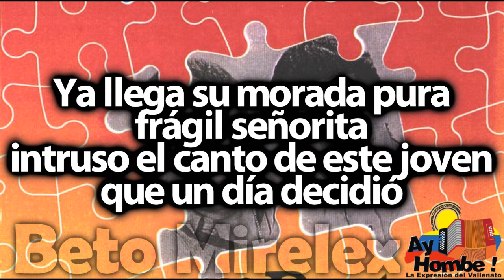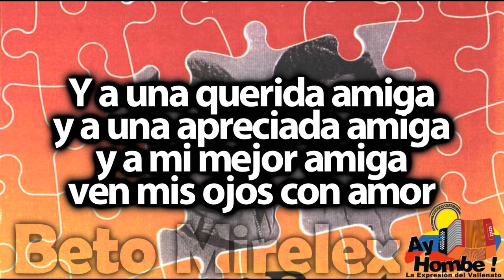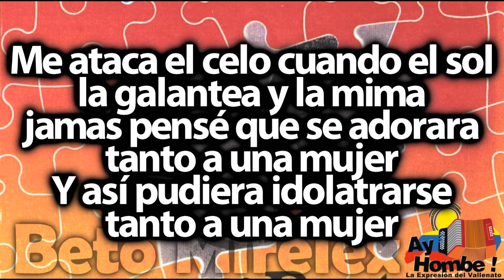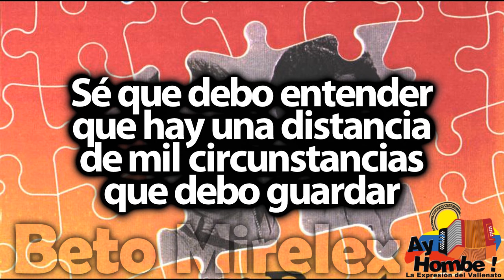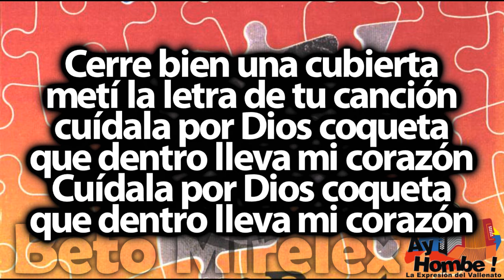A una querida amiga- Los Betos (Con Letra ) Ay Hombe!!!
Titulo: A una querida amiga
Voz: "Beto" Zabaleta
Acordeón: "Beto" Villa
Compositor: Rafael Manjarres
Ritmo: Paseo
Álbum: De nuevo los buenos
Año: 1986

Letra:

Ya llega su morada pura
frágil señorita
intruso el canto de este joven
que un día decidió

Decirle sutilmente frases
y cosas bonitas
Y así tímidamente hablarle
cositas de amor
cositas de amor

Precisamente porque así sucede
cuando a alguien se estima

Y a una querida amiga
y a una apreciada amiga
y a mi mejor amiga
ven mis ojos con amor

Que difícil si al fin
mi fiel confidente
la amiga de confianza
jamas me creerá

Amigos y hasta ahí
porque de repente
va a ser diferente
lo que era amistad

Oye esculturita fina
mujer de mil condiciones
adorno de La Guajira
motivo pa' vivir un hombre

Mi amor te mande estos versos
llenos de alma y sinceridad
con tu inicial al reverso
pinte bien grande la L no mas

No toques ni ondules su pelo
brisa decembrina
ni su cutis que es piel de armiño
teñida de miel

Me ataca el celo cuando el sol
la galantea y la mima
jamas pensé que se adorara
tanto a una mujer
Y así pudiera idolatrarse

Y es que eres linda
dulcemente rara
exótica y distinta

Que modelo bonita
que silueta bonita
que modelo bonita
que belleza sideral

Sé que debo entender
que hay una distancia
de mil circunstancias
que debo guardar

Resolví escribir ayer
lo que era incorrecto
morirme con eso
pudiéndolo hablar

Viva el amor cuando es puro
y la verdadera entrega
segunda mujer del mundo
y mi vieja es la primera

Cerre bien una cubierta
metí la letra de tu canción
cuídala por Dios coqueta
que dentro lleva mi corazón

HD
Clasicos
Grandes Exitos
Festival Vallenato
Paseos Romantico
Colombias
Colombianas
Chidas
Vallenato con Letra
Completo